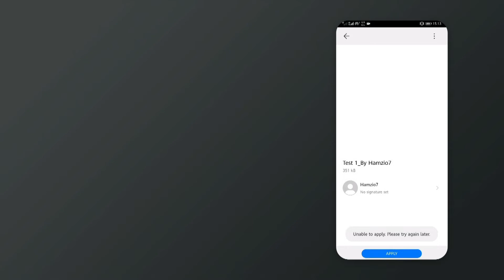Fix: Themes Not Applied problem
Hey Guys...in this video you will learn how to fix themes not applying problem in Peafowl
please follow the steps carefully and ask any questions you have.